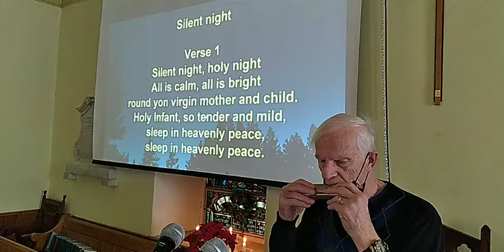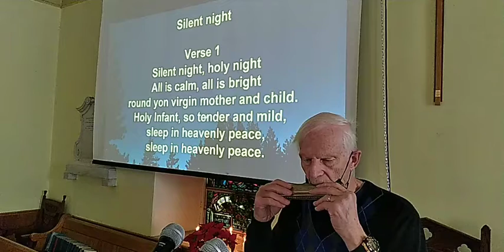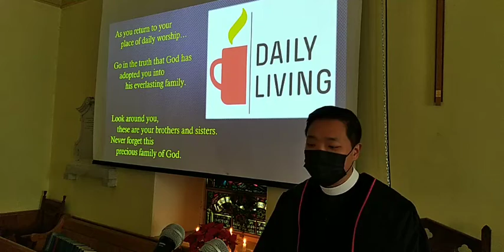Singing of Silent Night December 26th, 2021Service Conclusion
Conclusion of the December 26 2021 Service in Beauharnois Quebec